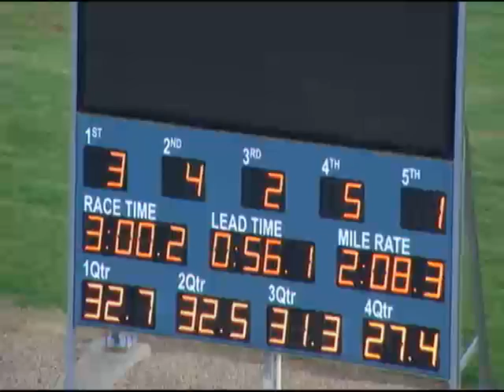Tabcorp Park Trials 7/10 Trial 5